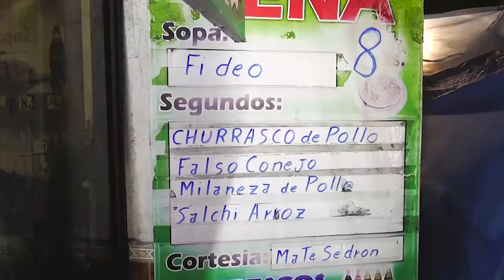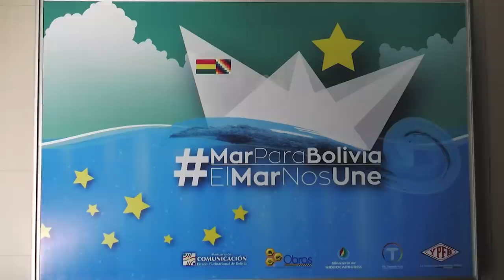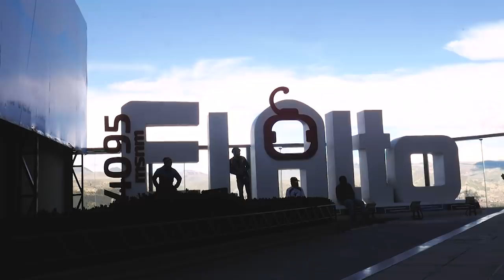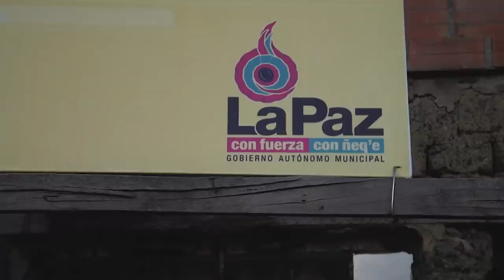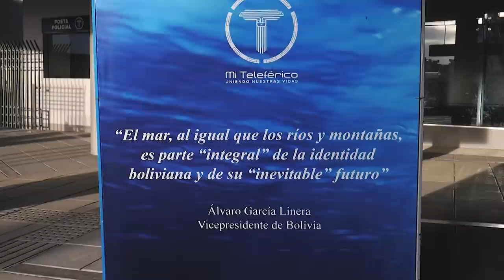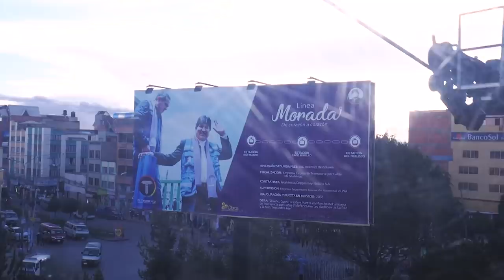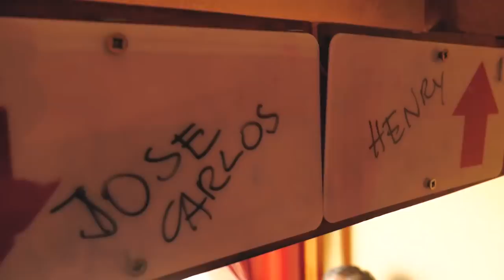Peruanos VISITAN LA PAZ por primera vez | ¿Qué hacer? | Viajar en BOLIVIA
Porque la ciudad de La Paz en Bolivia se convirtió en una de mis ciudades favoritas. Llegamos a La Paz en busca de cosas para hacer antes de nuestro viaje a Uyuni, teniamos dos días en La Paz, y queriamos hacer las cosas principales:

- Teleferico
- El centro
- Mercado de Brujas
- Comer en La Paz

No conocimos el Valle de la Luna por cansancio, y es que con la altura no se juega.

La Paz es una de las ciudades más visitadas de Sudamérica y es por algo. Esta ciudad tiene algo que nadie te quiere contar, y es que mucha gente la evita y otros, como nosotros, nos encantó. No es una ciudad para todo el mundo, hay que saber explorarla y recorrerla porque es inmensa, y la altura de La Paz te puede cansar mucho.